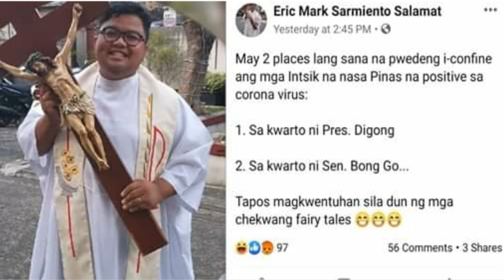Pari: ipapa-confine sa kwarta ni Pres. Duterte at Sen. Go ang mga chinese infected (Reaction)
Pari na umani ng batikos dahil umano sa sinabing ipapaconfine ang mga Chinese infected ng Virus sa bahay/kwarto ni Pres. Duterte at Sen. Go.

Ito ay reaction ko lamang.

Ipapakita po natin na tayo ay mga Pilipino, huwag din nating iexercise ang RACISM dahil lahat tayo ay mga taong may karapatan din.
Hindi natin kailangan iunderstimate ang mga kaibigang Chinese instead let us pray for each other!